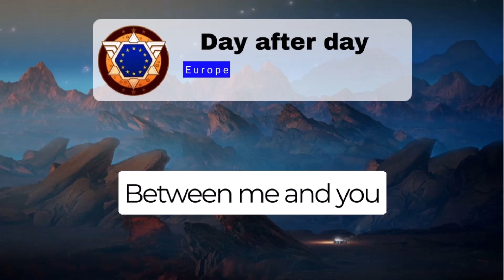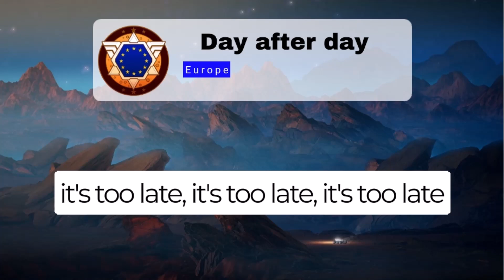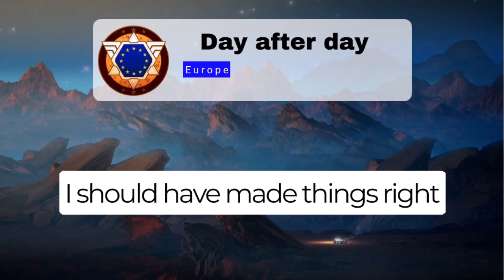Marsvision Song Contest lyrics - Day after day - Europe - Survive Mars - DLC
The Marsvision Song Contest DLC takes players on an extraordinary journey within the realm of video games. Set in a virtual world, gamers get the chance to participate in an intergalactic music competition. One standout track from the DLC is "Day after day" by Europe. With its captivating melodies and epic soundscapes, the song perfectly captures the essence of thrilling adventures in video games, creating an immersive gaming experience like no other.

A DLC Marsvision Song Contest leva os jogadores a uma jornada extraordinária dentro do universo dos videogames. Ambientado em um mundo virtual, os gamers têm a oportunidade de participar de uma competição musical intergaláctica. Uma das faixas marcantes da DLC é "Day after day" do Europe. Com suas melodias envolventes e paisagens sonoras épicas, a música captura perfeitamente a essência de aventuras emocionantes nos videogames, criando uma experiência de jogo imersiva como nenhuma outra.